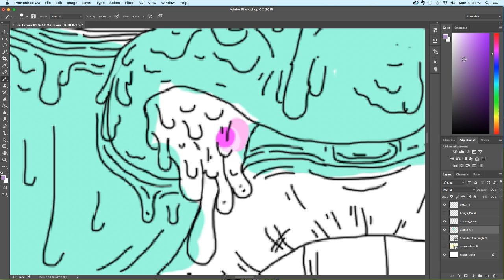Popsicle Ice Cream Illustration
A timelapse of an illustration in a upcoming series by: Sheldon Lottering

Oh! Dark Arrow - Count Under